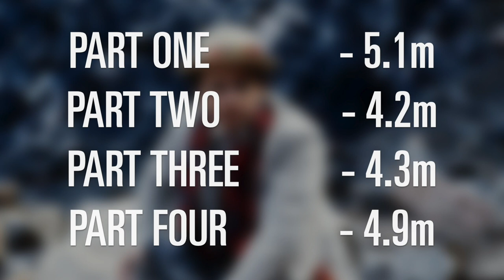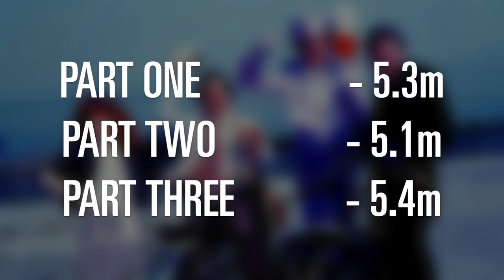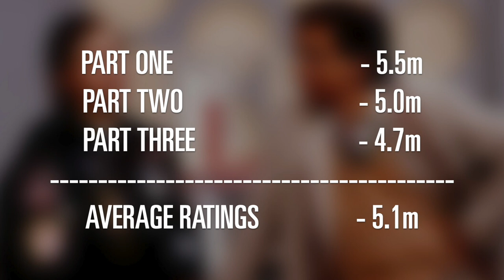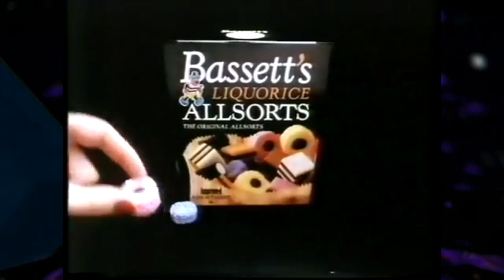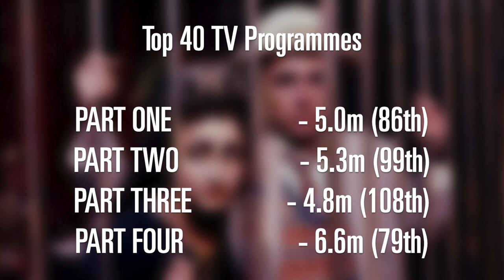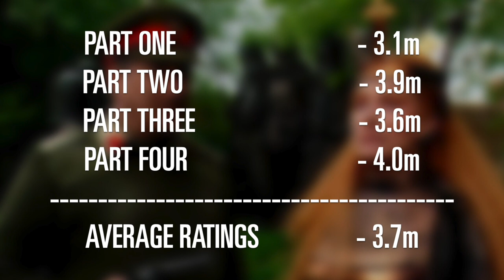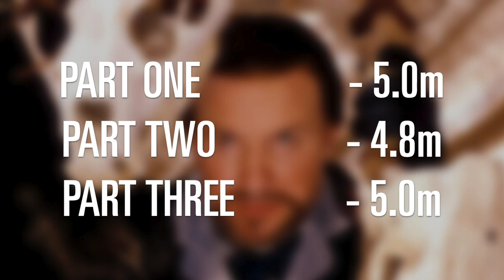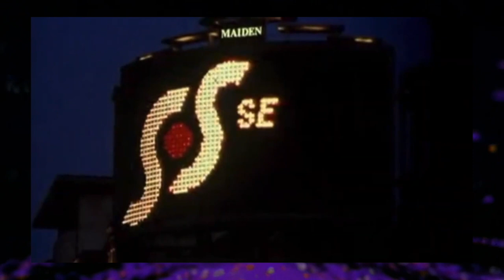The History of Doctor Who Viewing Figures: The Sylvester McCoy Years (1987-1989)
Sylvester McCoy became the seventh actor to take on the role of the Doctor. Having made his name as a stuntman in the Ken Campbell Roadshow & a children's entertainer in programmes such as Eureka & Vision On, McCoy seemed to some, a somewhat odd choice to take the TARDIS keys. With precious little time to get to grips with the character before the cameras started rolling, Sylvester leapt in head first, battling an old enemy in the evil Rani, and delivering a first season that some see as too lighthearted and campy, but is a lot of fun to watch back!

For his second & third season, a darker Doctor begins to emerge. A man with a lot more mystique, not afraid to showcase his power, his intelligence, and the lengths he is willing to go to, to achieve his own ends, or complete his grand master plans. There's so much to love about the McCoy Years, the renewed sense of fun, and fresh new adventures and monsters to keep audiences entertained. Many stories from these three years, are often cited as some of the best Who serials ever! Including Remembrance of the Daleks, the Curse of Fenric & Survival.

But how did the ratings hold up? Would a fresh streak of creative imagination and ambition help the viewing figures shoot back up to higher marks? Or would the downward trend from the Trial season continue to reach even lower depths...? And as the 80s drew to a close, did Doctor Who have enough success left to survive into the 1990s?
Join me, as we delve into the Sylvester McCoy Years, and find out!

Timestamps:
00:00 - Intro
00:38 - The Build Up to Season 24
02:41 - Time and the Rani
12:18 - Paradise Towers
19:35 - Delta and the Bannermen
26:40 - Dragonfire
35:26 - Season 24 Viewing Figures Summary
37:25 - Season 24 Closing Thoughts
39:43 - The Build Up to Season 25
41:41 - Remembrance of the Daleks
51:00 - The Happiness Patrol
58:46 - Silver Nemesis
1:07:39 - The Greatest Show in the Galaxy
1:15:03 - Season 25 Viewing Figures Summary
1:17:47 - Season 25 Closing Thoughts
1:19:20 - The Build Up to Season 26
1:21:05 - Battlefield
1:30:46 - Ghost Light
1:36:40 - The Curse of Fenric
1:44:02 - Survival
1:53:03 - Season 26 Viewing Figures Summary
1:55:24 - The McCoy Years Viewing Figure Summary
1:58:11 - Season 26 Closing Thoughts
1:59:52 - Sylvester McCoy
2:02:55 - Outro

- Daniel Davies
- Kirstin Dougherty
- Frans van der Mark
- VSwede
- Phil Atkin
- Leo
- Darius
- Jack Davis

Producers
- Joseph 'Gerkuman' Adams
- Jenny Tea
- James Brindley
- Macra99

Special Thanks To:
- Isaac Sigma (for the HD Seventh Doctor Ttiles)

AMTV 1985 Ceefax Ident - VSwede